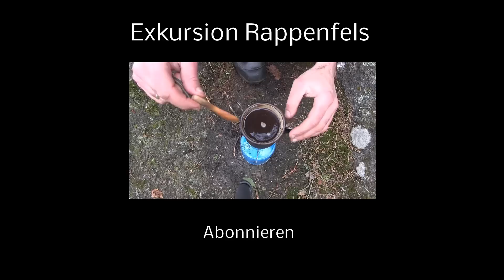Outdoor Ausrüstung 26 - Rucksack-Inhalt für 3 Tage + wie einpacken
Mein neues Kochbuch "Bushcraft Waldküche Nr.1" findest Du
↓ Klicke hier für mehr Infos ↓
Video Inhalt:
BW Rucksack, Isomatte, Poncho, Hängematte, Erste Hilfe Set, Trockennahrung / Verpflegung, Werkzeug (Messer), Fließdecke, Schlafsack, Mütze, Handschuhe, Trangia-Kocher, Wasserflasche, Wasserfilter, Kienspan, Feuerstahl, ...
Outdoor Grundausrüstung:
Schon dieses Video gesehen?